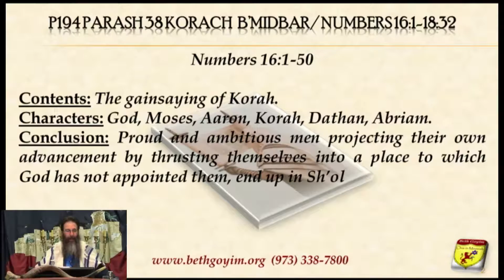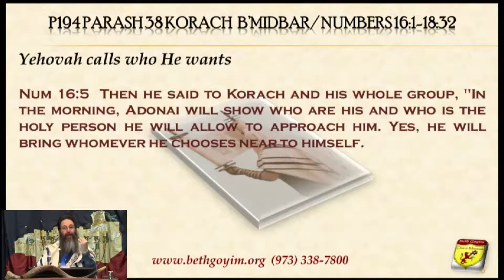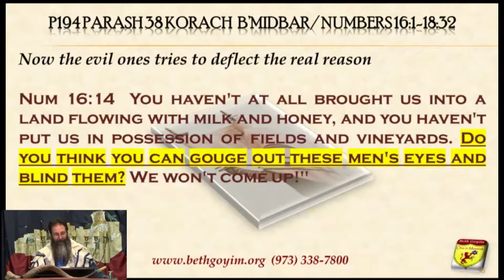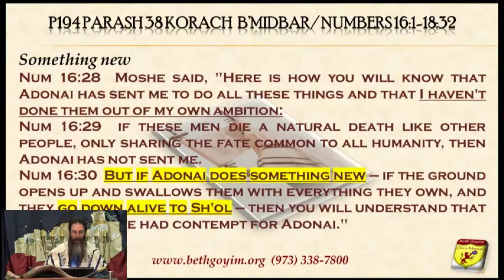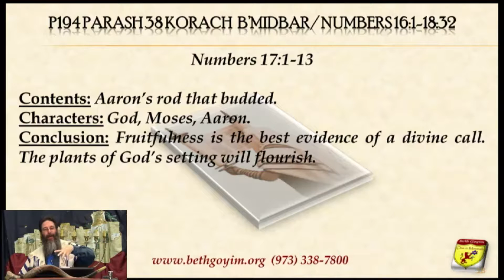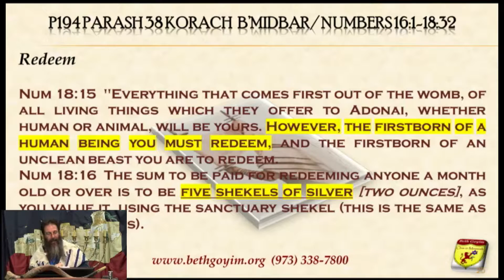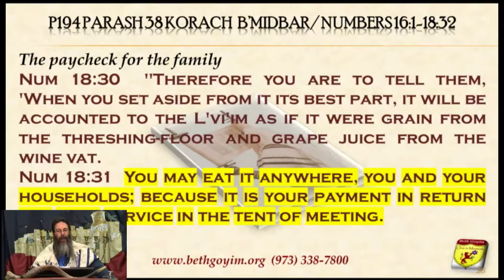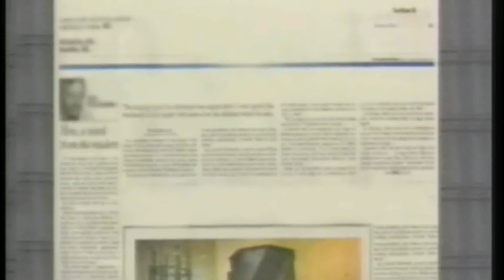P194 Parash 38 Korach HQ W/GRAPHICS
P194 Parash 38 Korach  B’Midbar/ Numbers 16:1-18:32

Korach incites a mutiny challenging Moses’ leadership and the granting of the kehunah (priesthood) to Aaron. He is accompanied by Moses’ inveterate foes, Dathan and Abiram. Joining them are 250 distinguished members of the community, who offer the sacrosanct ketoret (incense) to prove their worthiness for the priesthood. The earth opens up and swallows the mutineers to Sh’ol, and a fire consumes the ketoret-offerers.
A subsequent plague is stopped by Aaron’s offering of ketoret. Aaron’s staff miraculously blossoms and brings forth almonds, to prove that his designation as high priest is divinely ordained.
God commands that a terumah (“uplifting”) from each crop of grain, wine and oil, as well as all firstborn sheep and cattle, and other specified gifts, be given to the kohanim (priests).